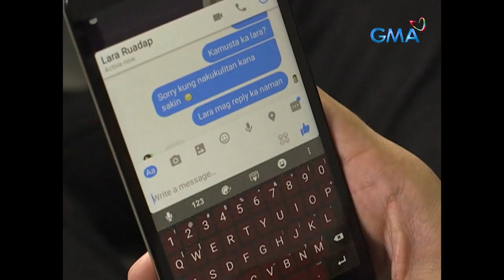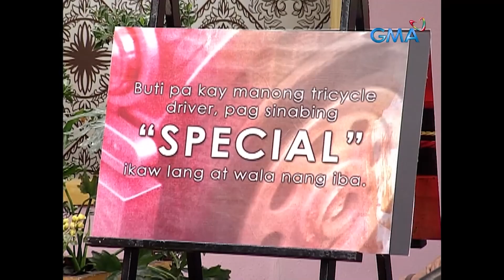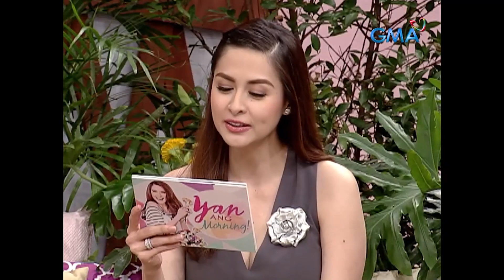Tessie Tomas, pinayuhan ang magkasintahang OFW! (Yan ang Morning!)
Tuloy pa rin ang pagbigay ng payo ni Tessie Tomas sa isang magkasintahang OFW na naghiwalay dahil sa pagkakaroon ng kabit!